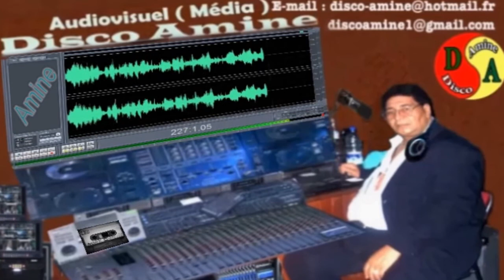كعد راسك ابابا عمر - جديد2017 النغمة لحريزية غزال لحريزي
كعد راسك ابابا عمر - جديد2017 النغمة لحريزية غزال لحريزي  بمشاركة العيد والعماري بمناسبة موسم مولاي عمر بن لحسن 2017